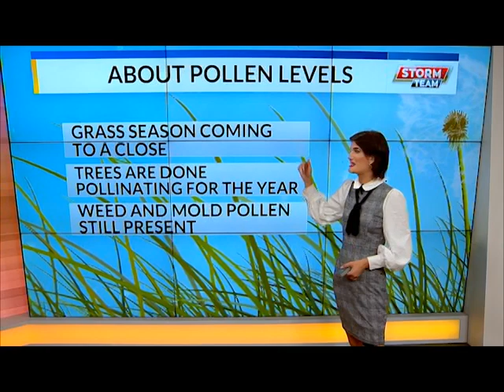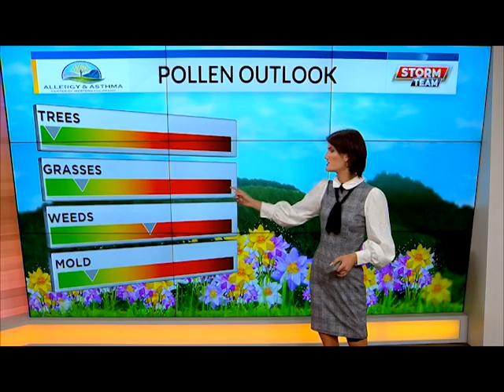8.4.23 web wx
The last of the monsoonal pattern from this week has moved out as a high-pressure system moves in this weekend. This means temperatures will be close to the seasonal average with sunny skies and dry airs.